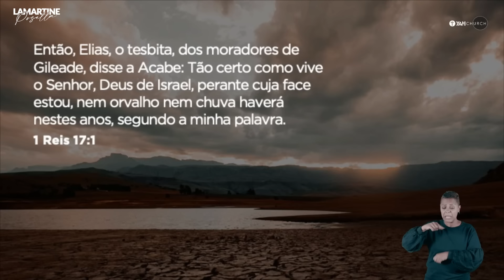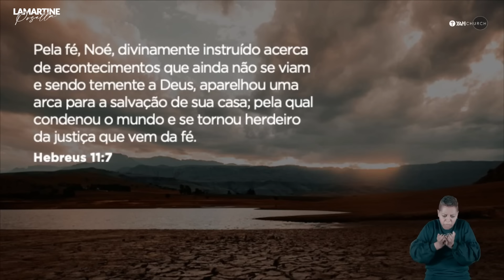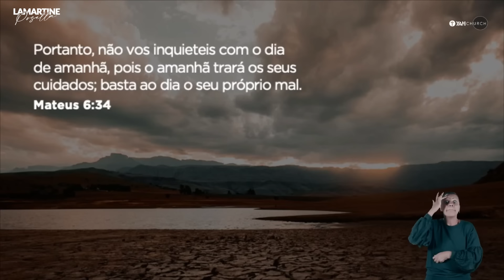PROCEDIMENTO DA FÉ - Se prepare para acreditar sem ver - Lamartine Posella